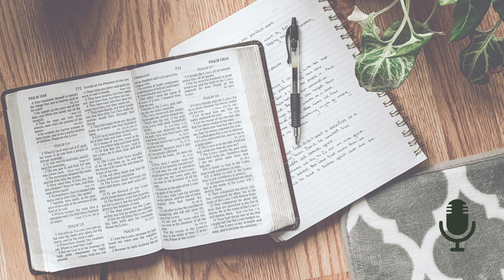The Textbook | Seeking Him Podcast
God has given us a textbook that addresses every issue we’ll ever face.

Videos like this are only possible with the support of viewers like you. Please consider giving generously to the work of helping women thrive in Christ